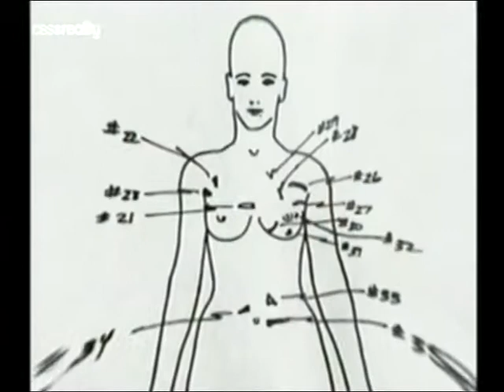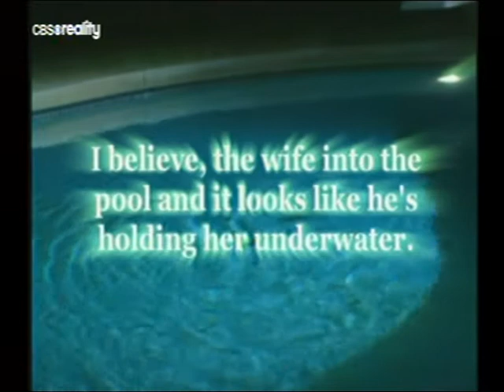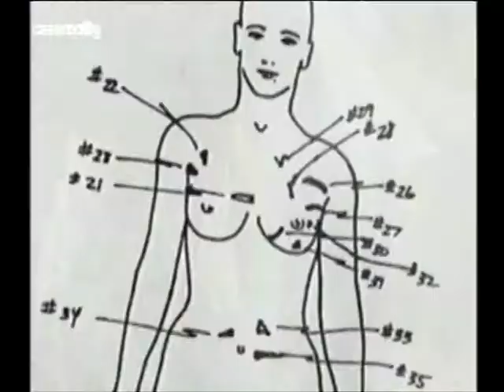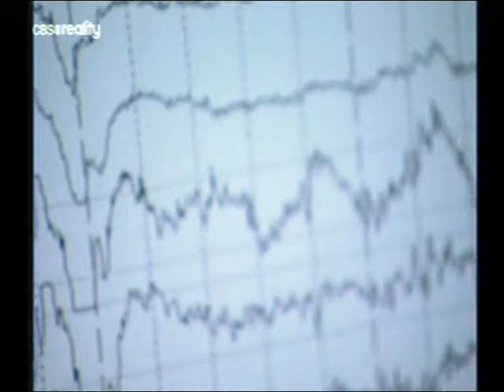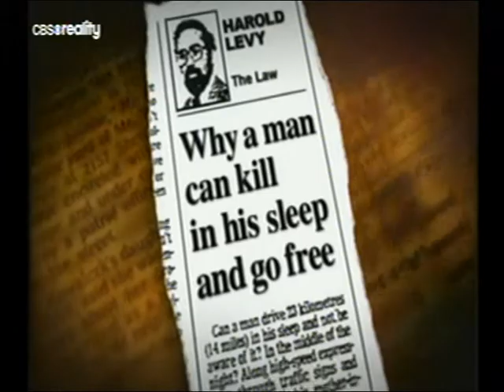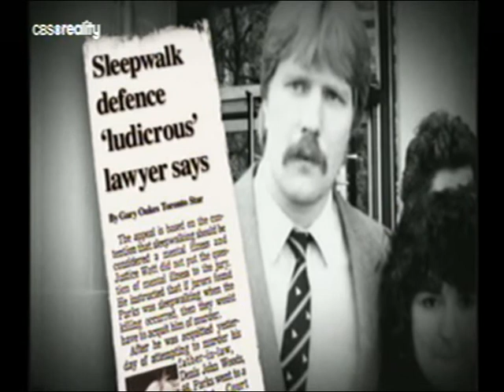Lékařští detektivové Chodící teror